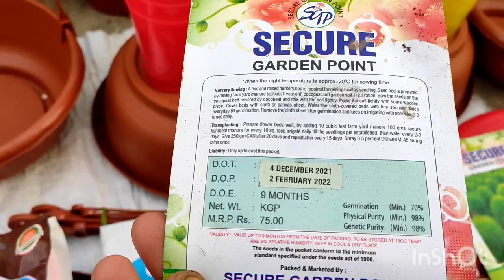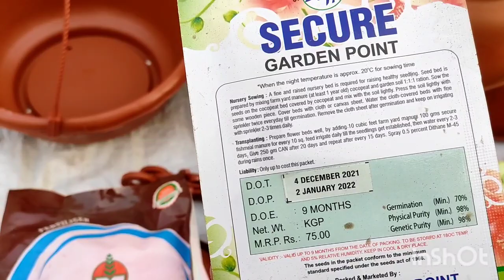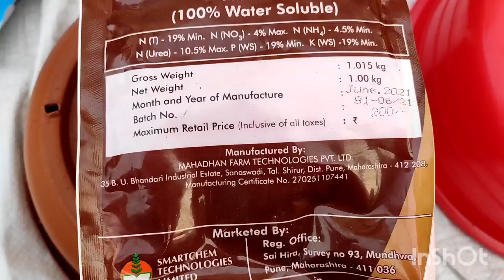My pot, flowers seeds and fertilizer shoping ll🌼🌻🌹🥀